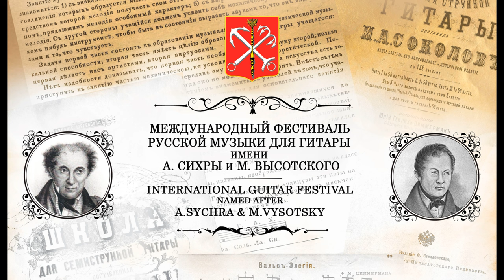Алексей СТЕПАНОВ / Alexei STEPANOV - Guitar Concerto «KARAGOD» /«КАРАГОД» (I. «Волшебная Тройка»)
Алексей СТЕПАНОВ (р. 1976)  :
Концерт «КАРАГОД» для русской семиструнной гитары и струнного оркестра (2015)
I. Зима. «Волшебная Тройка»
Alexei STEPANOV :
Concerto «KARAGOD» for russian 7string guitar and string orchestra (2015)
I. Winter. «Magic troika»

Дмитрий СОКОЛОВ, русская семиструнная гитара
Dmitri SOKOLOV, russian 7string guitar

Дирижёр - Кирилл ЗАВОДЧИКОВ и струнный состав оркестра «SONOS»

Запись c премьеры в Культурном Центре Е.Образцовой (Спб) (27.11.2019)